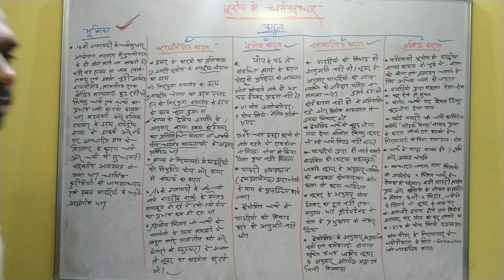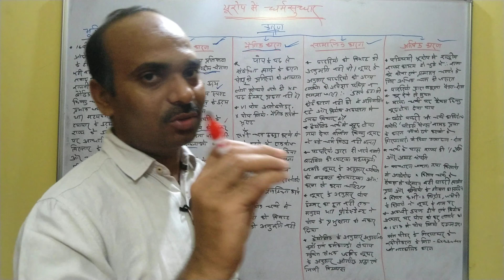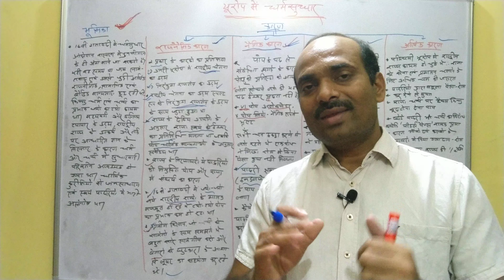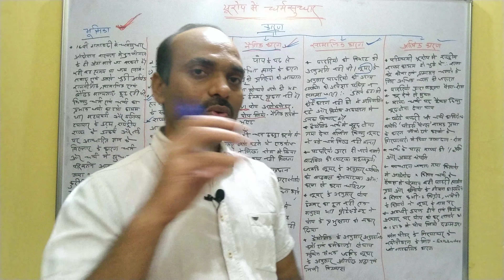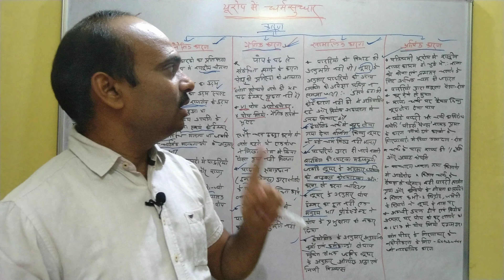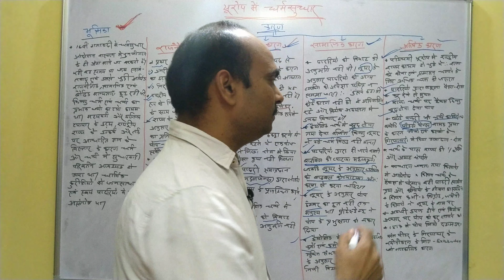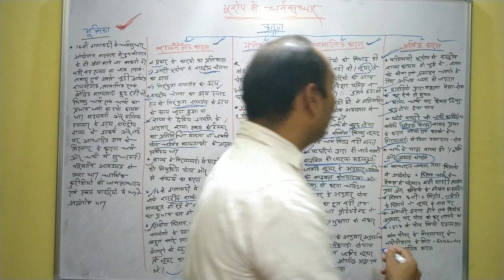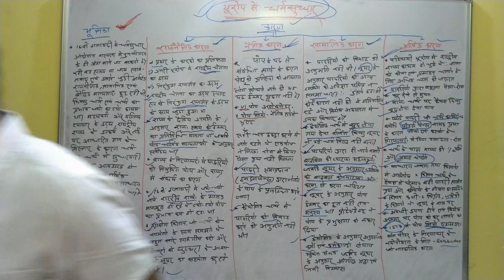यूरोप में धर्मसुधार आंदोलन|| world history||way2learn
Thanku!!